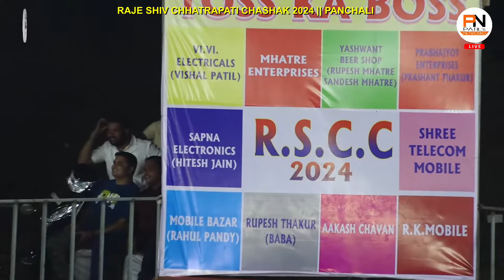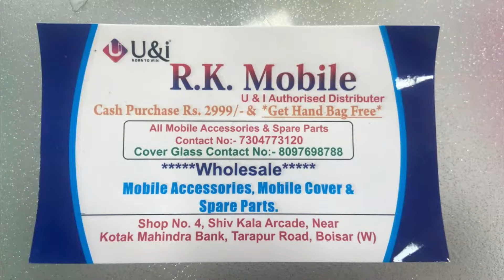AAI BHVANI DHANSAR VS FAIZAL TITAN || RAJE CHHATRAPATI CHASHAK 2024